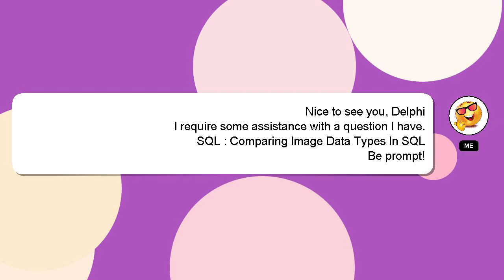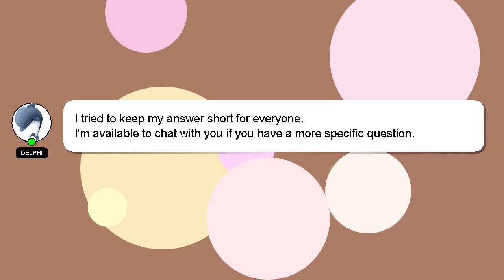SQL : Comparing Image Data Types In SQL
Data In Image SQL SQL Comparing Types :